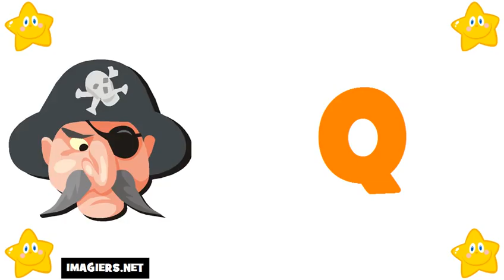تعليم الحروف الفرنسية